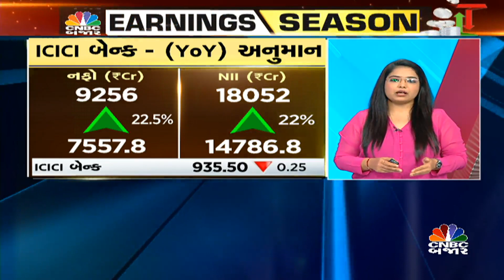ICICI Bank અને Kotak Mahindra Bank ના અનુમાન પર ચર્ચા | Nifty Bank | Banking Sector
CNBCBajar | ICICIBank અને KotakMahindraBank ના પરિણામ રજૂ થશે, અનુમાનોની વિગતો લઈએ @aartim_mehta પાસેથી